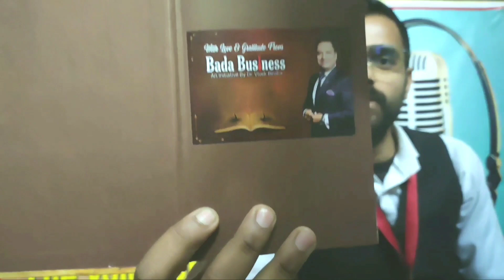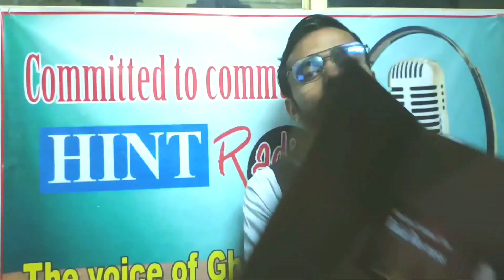Dr Vivek Bindra motivational and papite wale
Dr Vivek Bindra motivational gives Geeta from his office by rahul ji channel head Ghaziabad branch. DJ Krishna is an Indian radio Jockey and actor